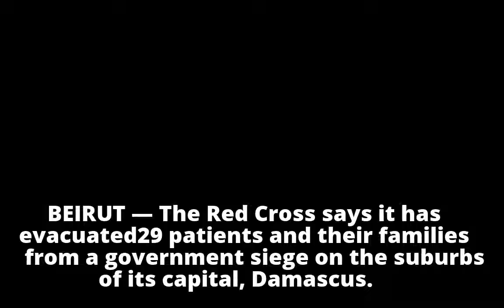Red Cross: 29 patients evacuated from Damascus suburbs siege